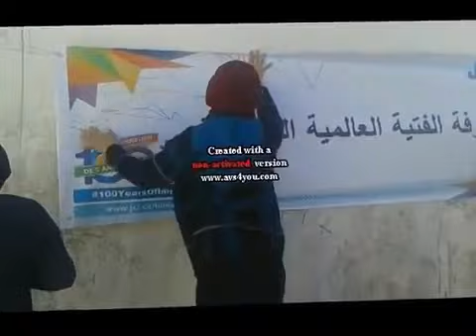JCI Hammam lif التوانسة اليد فاليد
Dans le cadre d'un collecte au niveau national de la JCIT. Suite à la catastrophe naturelle qu’a connu quelques régions de notre pays .

JCI Hammam_Lif vise à collecter des dons au profit d’une centaine de familles démunies de la région de Aîn Drahem et (ain soltan) de la délégation de Ghardimaou au gouvernorat de Jendouba.